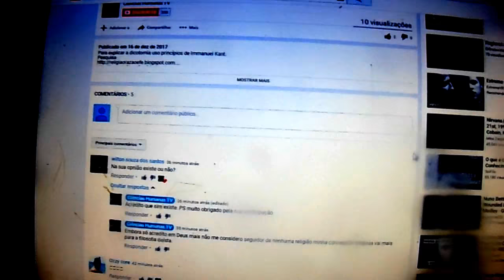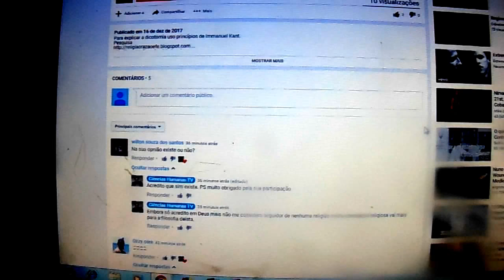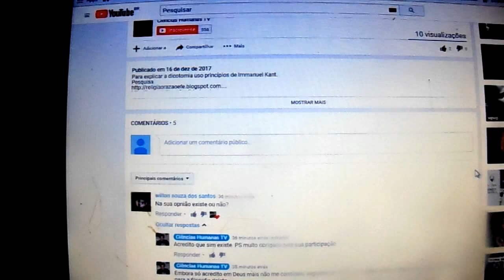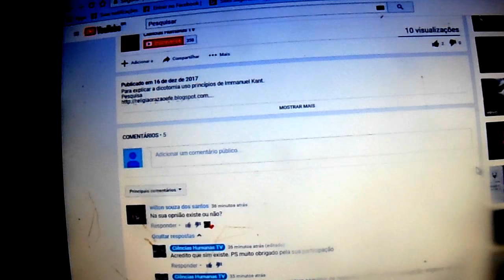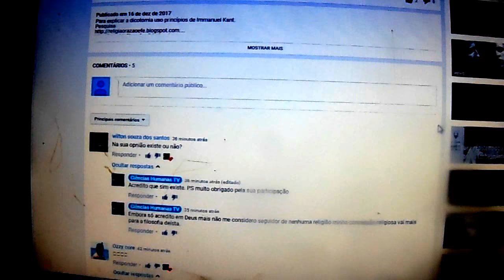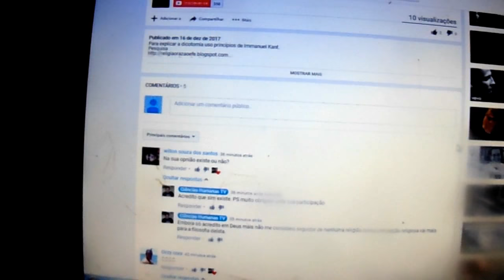Princípios do Kantianismos Parte Final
Considerações finais sobre o vídeo da Filosofia Kantiana.
Pesquisa
Dailymotion